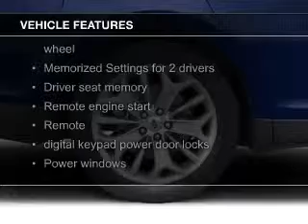2014 Ford Taurus - Cumming GA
Year: 2014
Make: Ford
Model: Taurus
Trim: Limited
Engine: 3.5 liter 6 cylinder 24 valve
Transmission: 6-Speed Automatic
Color: Tuxedo Black Metallic
Mileage: 20217
Address:
1805 Atlanta Highway